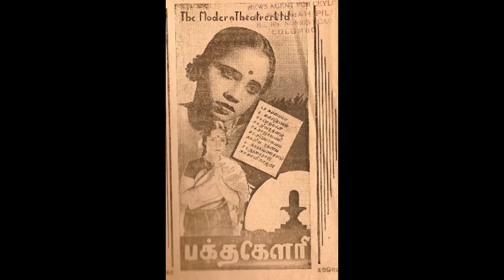BHAKTHA GOWRI (1941)-Thaayai esal enaalume-S.D.Subbiah, U.R.Jeevarathnam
1941ல் UR,ஜீவரத்தினம் பாடி நடித்து வெளிவந்த மாடர்ன் தியேட்டர்ஸ் 'பக்த கௌரி' படத்தில் இடம் பெற்ற பாடல் 'தாயை ஏசல் எந்நாளுமே சரியோ நீர் தானே .' பாடியவர்கள் U. R. ஜீவரத்தினம், S. D. சுப்பையா . படத்தின் பாடல்களை எழுதியவர்
S. வேல்சாமி கவி. இசையை T. M. இப்ராஹீம் உள்ளிட்ட இசைக்கலைஞர்கள் கவனித்தனர்.